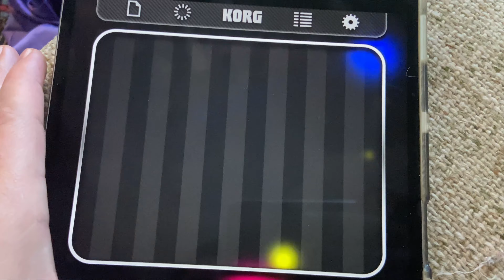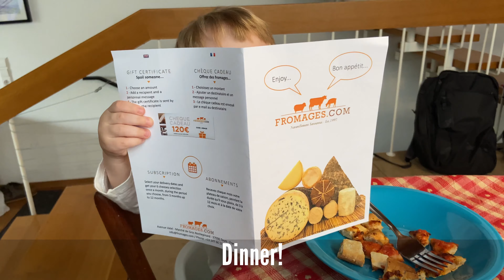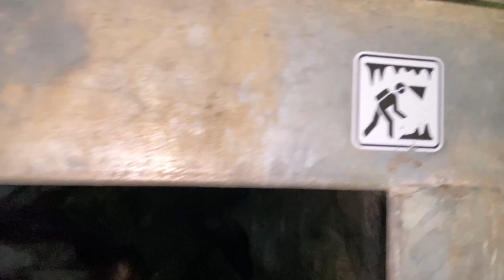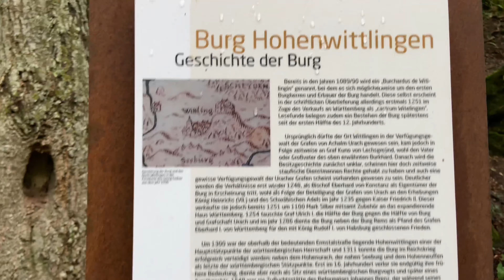Covideo 13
Video 13 of life in Germany under COVID 19